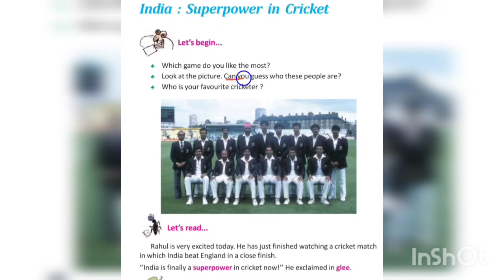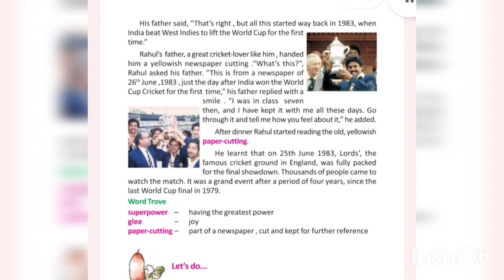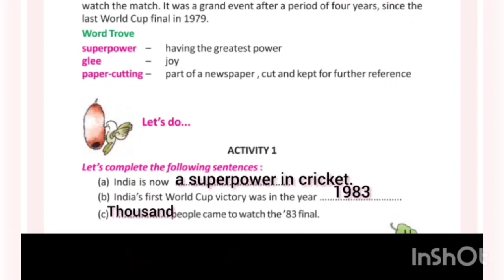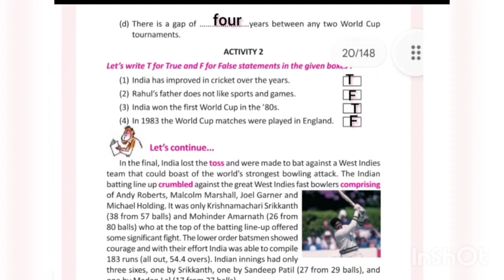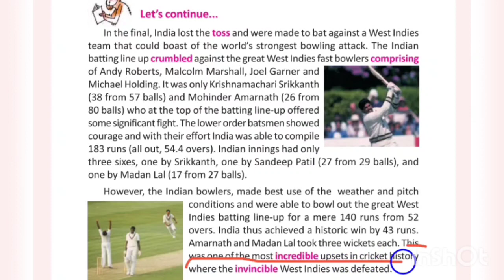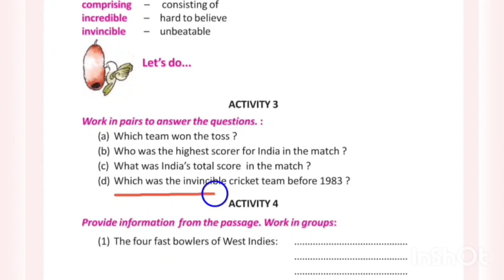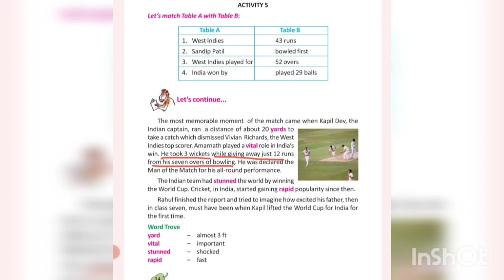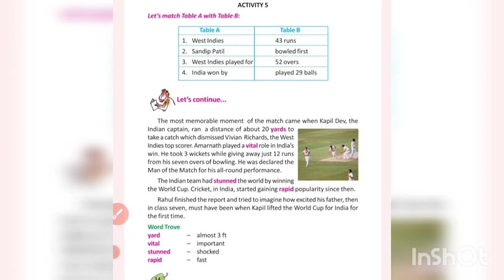INDIA: SUPERPOWER IN CRICKET ।। class 5// activity 1 to 5 wbbpe ..